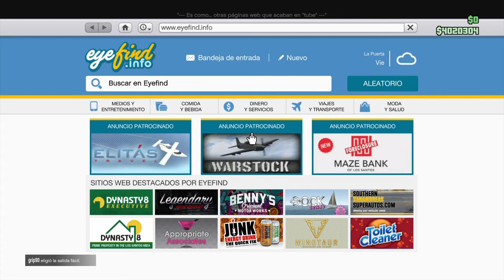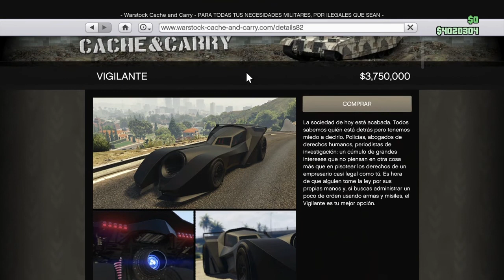GTA V - El Vigilante - Compra y tuneado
Hola amigos y bienvenidos, ahora veremos la compra del auto vigilante, donde comprarlo, tunearlo y su precio, además de darle una pequeña vuelta, espero les agrade 😎👍🏻